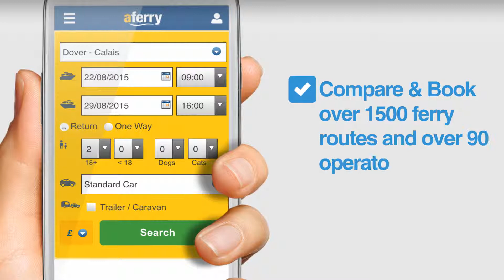Download the AFerry App for Android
This video was commissioned to promote the AFerry app available for download on Google Play.